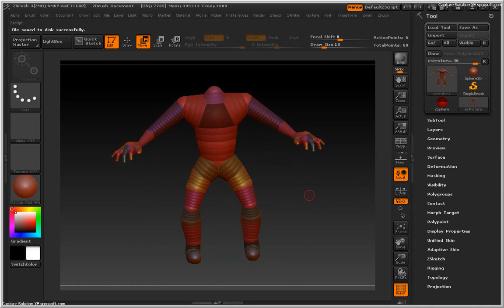Criando Personagem com ZBrush no estilo Anime CyberPunk Mapeando Estrutura Aula 09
Revisando o que vimos na construção do personagem Anime em ZBrush.

As técnicas de escultura digital ensinadas no curso são universais e podem ser usadas em qualquer versão do ZBrush.

O ZBrush é o programa de escultura digital mais utilizado no Mundo para Modelagem orgânica, e é uma unanimidade nos grande estúdios na produção de Criando Personagens para Animações, Filmes e Jogos Digitais.

Aprenda a Produzir seus Próprios Personagens 3d num Nível triplo AAA como Enzo do Assassin´s Creed, criando por completo, um Personagem com Roupas, itens, Acessórios, Armas, Modelando no ZBrush e Animando pelo 3D Max, Integrando tudo isso na Unreal Engine 4, aplicando seguidamente Física, Controle, Força, e Habilidades. Essa é a proposta do Curso.